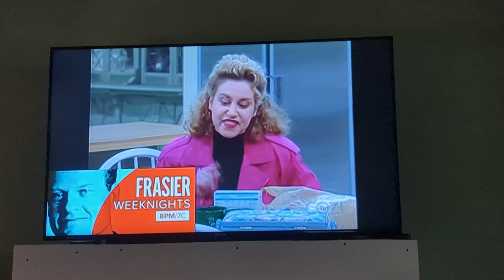Hello, Val.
Episode - Frannie's Choice

 ©️ CBS